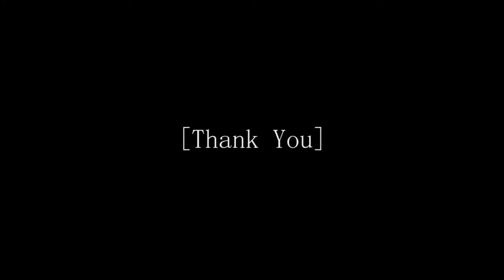Masego x Sango Visualization (Re-Uploaded)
This video is a visualization tribute to the artists Masego and Sango for their collaborative mix featured on the Soulection Radio Show #233 w/ Sango in November 2015.

Sango has recently released this song on his album "In The Comfort Of" in March 2018  titled as Implications.

This visualization was shot, produced, and directed by King Dyster.